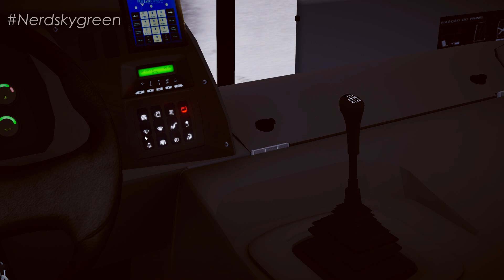[Proton Bus Simulator] SAINDO DA OFICINA NO Marcopolo Torino 2007 mb of-1722m Padrão Jabour-RJ +G27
✅ No vídeo de hoje, tu iras conferir o Marcopolo Torino 2007, na versão de chassi Mercedes-Benz of-1722m, de 3 portas, no padrão da empresa Jabour lá do Rio de Janeiro, no mapa  Ruas da Baliza, no Proton Bus Simulator, na fase 2, + download.

Acessórios:
1 Volante: Logitech G27 & G29
1 Web Cam: Logitech c920

Softwares:
Gravação: OBS studio e Placa GTX
* Edição Vídeos: Sony Vegas PRO 15
* Edição Miniaturas: Adobe Photoshop e photoscape